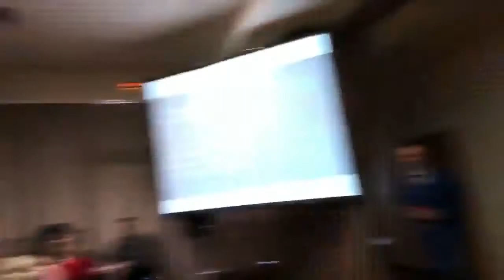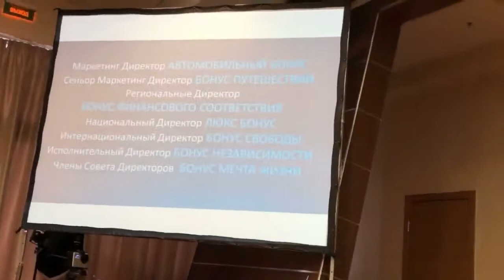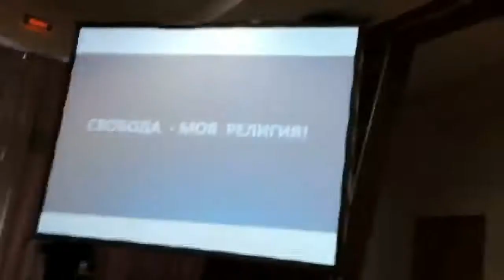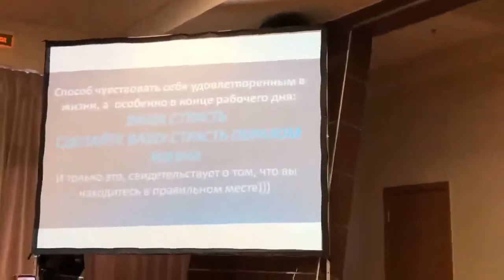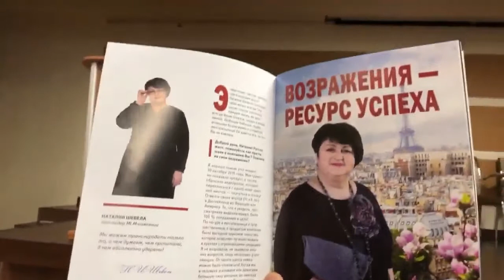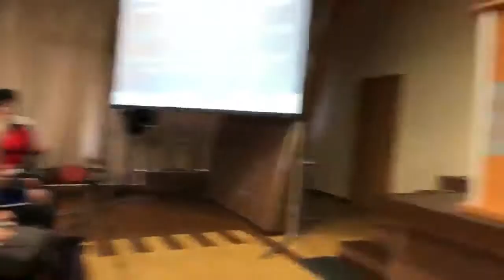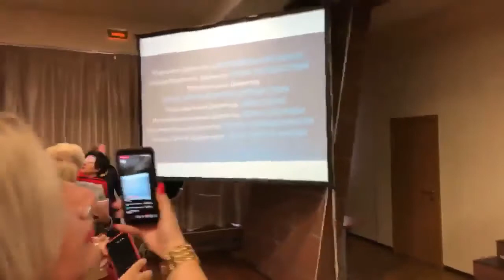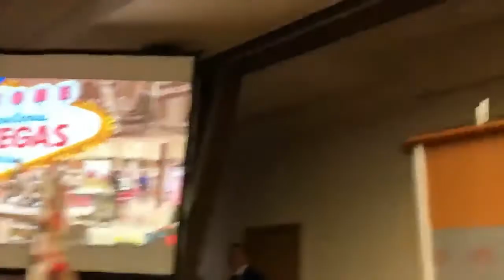Турне Членов Совета Директоров 1 часть МОСКВА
20 причин почему потенциальный партнёр должен прийти ко мне в бизнес.
1. В первый месяц покажу программу Быстрый старт и смогу вывести на доход 3000 долл
2. У меня есть система работы через ФБ
3. Постоянные школы по заработку денег один раз в неделю.
4. Моя личная поддержка до результата
6. Помогу настроить аккаунт для продвижения бизнеса
7. Работа со мной в его личной команде.
8. Познакомлю с первым чеком компании
9. Помогаю на трёхсторонних встречах
10. Дам систему рекрутинг через личные консультации
11. Помогу определится с целевой аудиторией.
12. Организую обучение для его личной Команды.
14. Личный коученг по надобности
15. Дам полезные книги для чтения
16. Помогу поехать в Америку на обучение вмести с партнёрами
17. За 24 месяца выведу на интернационального директора
18. Помогу поменять окружение
19. Научу. Проводить эфиры и презентации
20. Подключу ко всем полезным обучениям.
21. Научу принимать решения и ставить цели 🎯
Свяжитесь со мной:
Skype: berik7779

Описание: как добиться успеха в жизни, как настроить мозг, достижение успеха, путь к успеху, как мыслят богатые люди, как думают успешные люди, достижение цели, личностный рост, как стать лучше, как стать успешным, как добиться своей цели, достижение мечты, достижение результатов, самооценка, мотивация, саморазвитие, секреты развития внутренней силы, как достичь успеха, что нужно для успеха, мотивация на успех, психология успеха, как добиться цели, успех, развитие, как добиться успеха, sadhguru, садгуру, jaggi vasudev, джагги васудев, индия, дзен, мудрость, гуру, садхгуру, формула успеха, 10 правил кийосаки, правила успеха, роберт кийосаки, правила успеха кийосаки, инвестирование, отношение к деньгам, отношение к жизни, мышление богатого, мышление бедного, павел багрянцев, мухаммад, хоблос, мухаммад хоблос, мухаммад хоблос с озвучкой, новый даават мухаммад хоблос, голос имана, отношения, структура, команда, инфобизнес, млм, стартап, специальность, профессия, дело, бизнес, предприниматель, деньги, сервис, клиент, урок, продажа, маркетинг, видео, реклама, трафик, компания, реферал, прибыль, товар, продукт, партнерская программа, заработок в интернете, доход в сети, работа из дома, бизнес-тренер, коучинг, тренинг, лидер, мастер-класс, вебинар, семинар